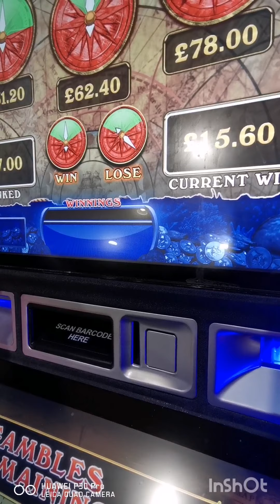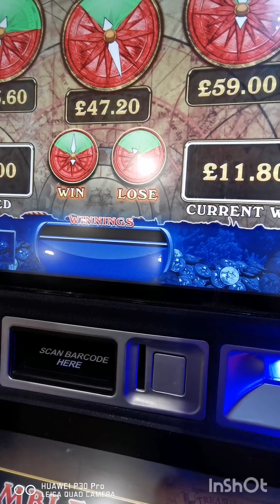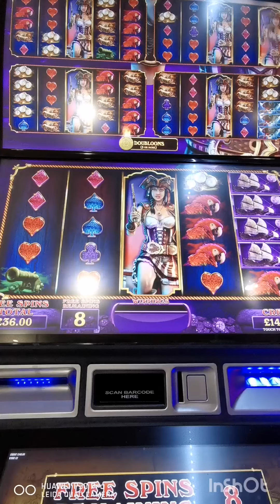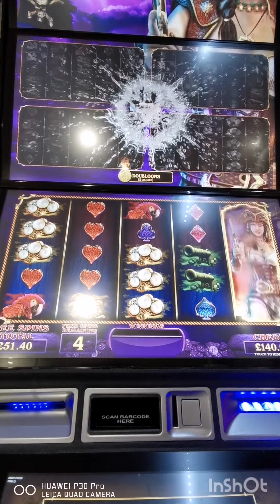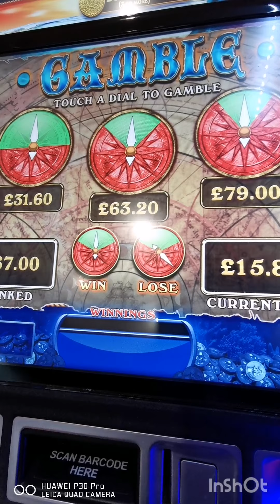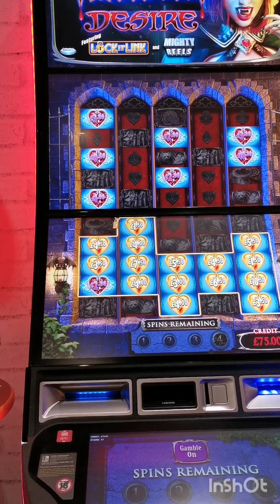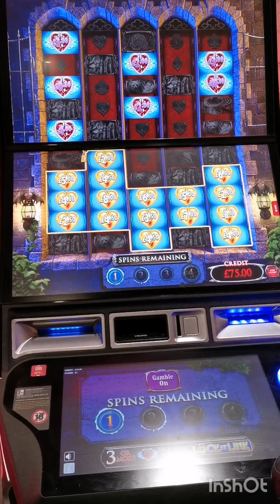Ladbroke slot sesh highlights.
Just another small cut an stitch highlight from a couple of months ago.